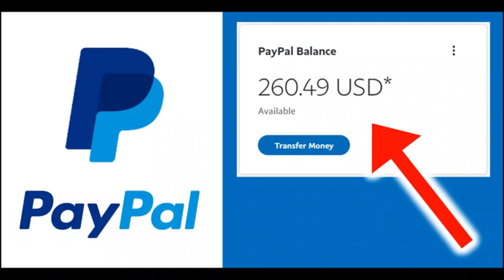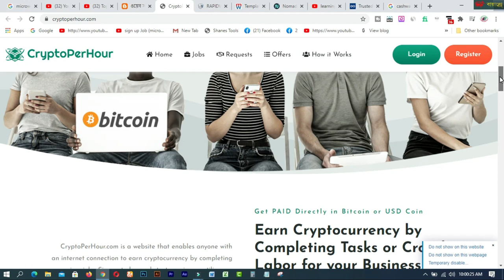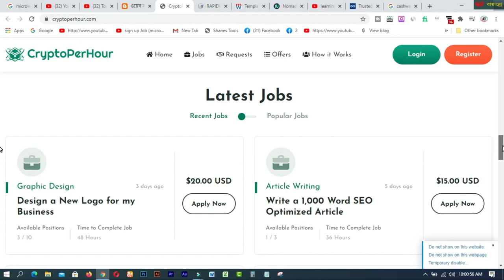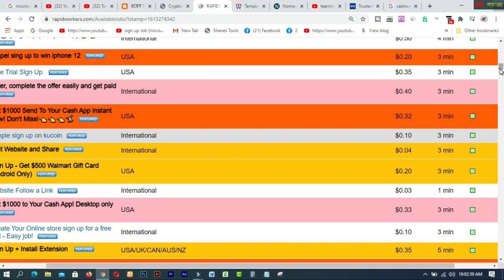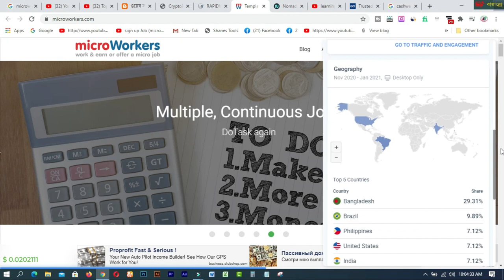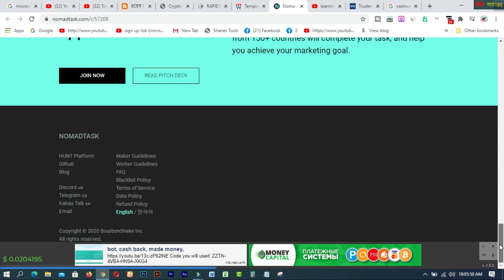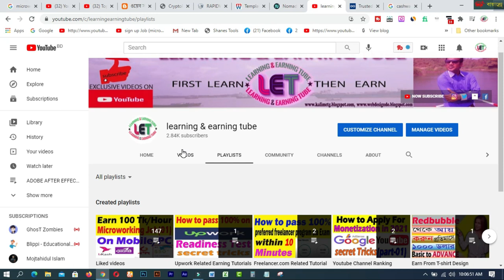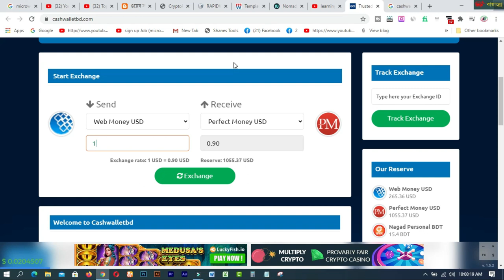Top 4 High Paying Website 2021। Make Money Online BD । Online Income Bangladesh 2021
In this video, you will find the Top 4 High Paying Website 2021। Make Money Online BD । Online Income Bangladesh 2021. Micro working jobs are the best way to earn money on mobile without knowledge easily, Please watch the video.

1. How to create a Fiverr account on android easily
2.9 free trusted sites for selling Logo-2019 II Amazing sites for selling logo
3.ঘরে বসে অনলাইন সার্ভে করে দৈনিক 12 ডলার ইনকাম করুন Best Online Surveys 2020
4.Need Donation For Education Top 16 Crowdfunding Sites for College and Educational expenses
5.Spin & Earn Money App Bkash App Payment | Online Income Bangla 2019
6. প্রতিদিন Zalinks থেকে অন্তত ৫ ডলার ইনকাম করুন Iসরাসরি বিকাশ পেমেন্ট নিন I BEST Copy Paste Typing-2020
7. বিকাশে ৫০ হাজার টাকা ইনকাম I Bkash Make Money Online 2020 I Online Income BD Bkash Payment.
8. how to sign up on 4 Microworkers websites to earn More -2019
9. Upwork English spelling test (US version) answers 2019
10. Upwork English spelling test (U.K version) and Answers 2019
11. 2019 Upwork Readiness Test and Answers ( GET 5 out of 5)

12. ৯ টি সাইট থেকে ফ্রিতে সহজে লাখ টাকার আর্থিক অনুদান নিন ।
13.9 free trusted sites for selling Logo-2019 II Amazing sites for selling logo
14. KajKey  -থেকে-আয়-করবেন-যেভাবে II how to earn by BID on KajKey
15.10 best & free fundraising websites for all-2019 II fundraising websites